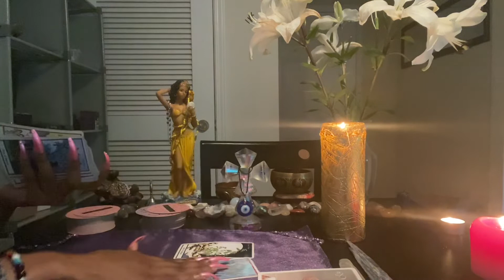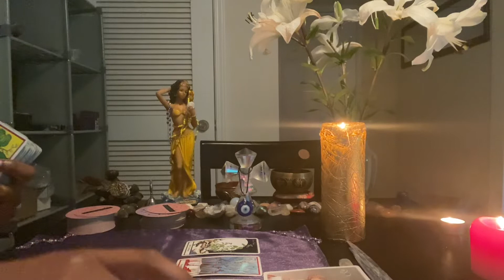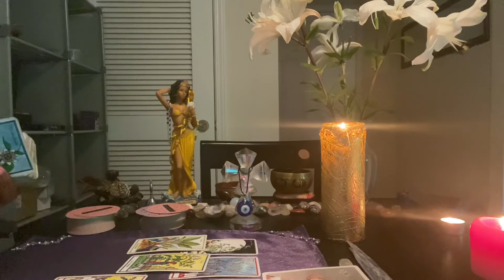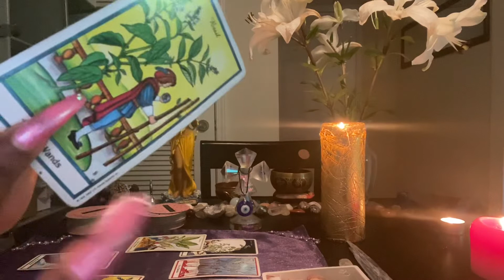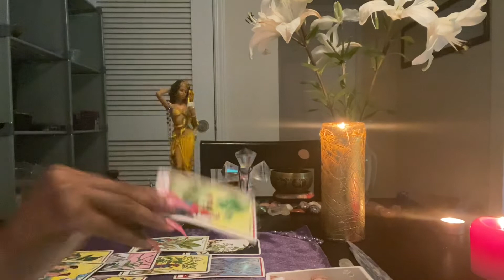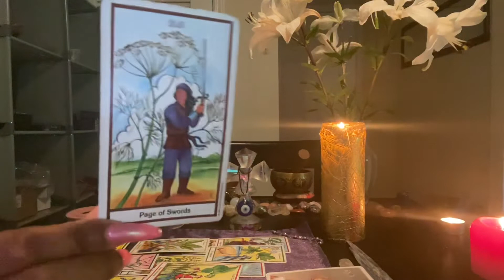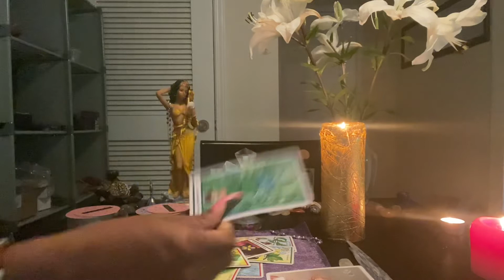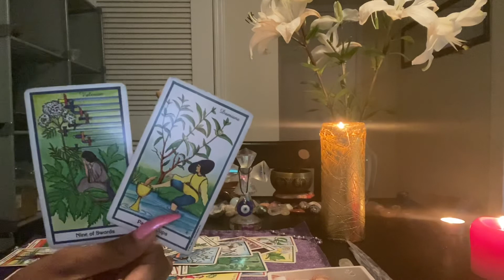🐠Pisces: “Daily message” May 20 2021